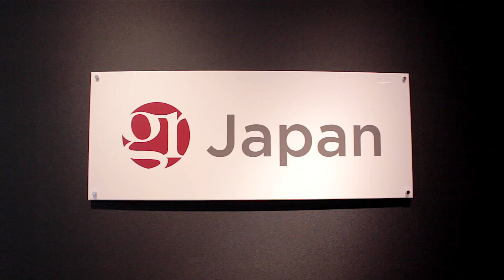GR Japan: Where business and government meet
In Japan, politics and policymaking are often seen by businesses as mysterious processes, but in a world undergoing rapid change, it is more important than ever that the public and private sectors communicate effectively. GR Japan is actively working to bridge that gap, showing that what works in Brussels and Washington, DC, can be effective in Tokyo, too.

GR Japan: ビジネスと政治が交わるところ

日本の政治や政策決定プロセスはビジネスの側からはしばしば不透明でわかりにくいものとして見られることがあります。しかし、急速に変化している今日の世界では、「官」「民」が効果的にコミュニケーションをとり、情報を共有することが今まで以上に重要になってきています。
日本の政策とビジネスを世界規模での成功に導くために、GR Japanは官と民の橋渡しを務めます。